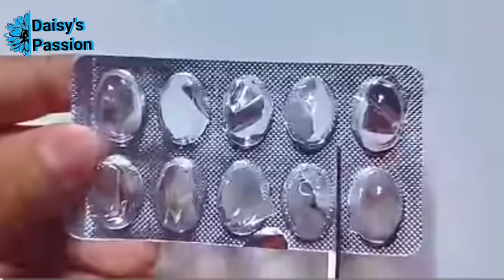Turning My Waste Medicine Into Keychains.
Waste Medicine capsule shell make Keychain // Waste meterial re-use//